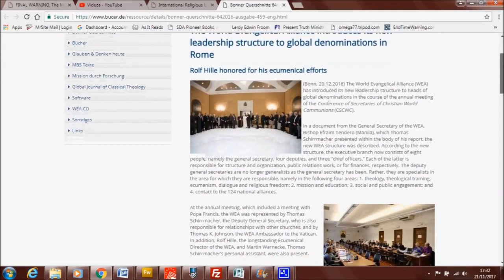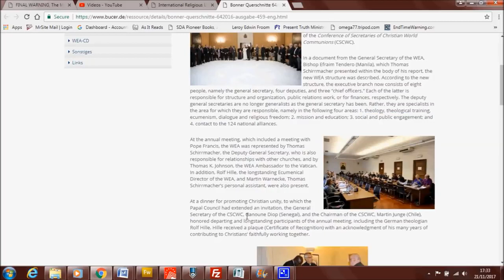Ted Wilson says NO SUNDAY LAW IN THE PIPELINE Pushing for UNITY with the World!1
Ted Wilson says that there is no move for a Sunday law in the pipeline. That is blatantly against the truth and our church leaders are keeping the members in a LAODICEAN state! We need to wake up! The leaders of the current General Conference led SDA church are involved in the ecumenical movement with the Papacy, as shown in this video.

Link showing Ganoune Diop as General Secretary of the "Conference of Secretaries of Christian World Communions" ecumenical group

Link showing Ganoune Diop meeting with other religions at Russian conference AGAINST EXTREMISM

Link showing Ganoune Diop as chairman of "International Religious Liberty Association"

Link showing Ganoune Diop took part in the 500 year Protestant commemoration with Lutherans and Catholics in Sweden

There are many others please check out the pages below
What is the Mark of The Beast (In depth study)
Saved IN Sin or FROM Sin?
Enough with the Smooth Sermons!
God Of Croats Bog I Hrvati, documentary, English subtitles Vaticans role in Holocaust killing Millions of Christians (Turn on English Subtitles)
(In 1994, 800,000+ Tutsis were massacred in Rwanda due to them wanting independence from the Roman Catholic and "Christian" run government. This event shows the Satanic power behind the Papal Church and fallen Protestant churches.)
Bible Proof: The Rapture Theory is False
IS THE TRINITY BIBLICAL?
Was Ellen White a Prophet? (A True Prophet of God)